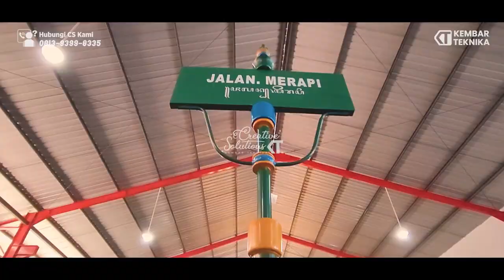Tiang Papan Nama Custom untuk kota Magelang!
Hi Sobat Kembar Teknika! Kali ini kembali lagi di Video Tiang Papan Nama Custom untuk kota Magelang!